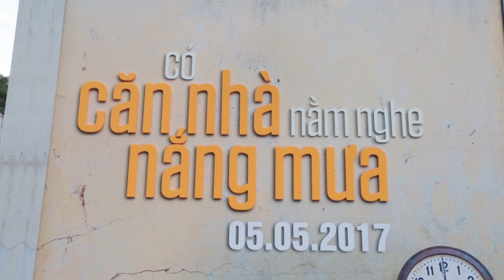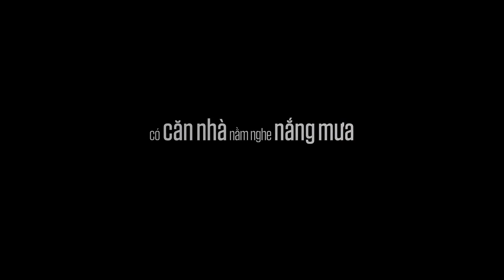Có Căn Nhà Nằm Nghe Nắng Mưa và hành trình yêu thương của mẹ- Phim đang chiếu tại các rạp